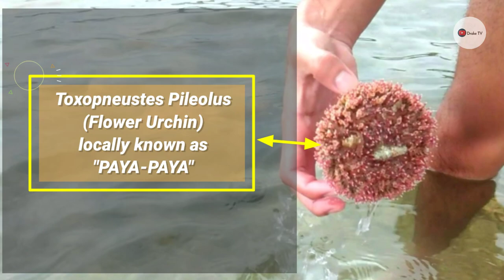TUYOM - Delicious Sea Urchin! - Life in the Province of Siquijor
We survive in the island with almost no money.